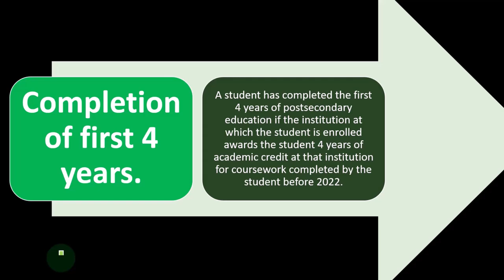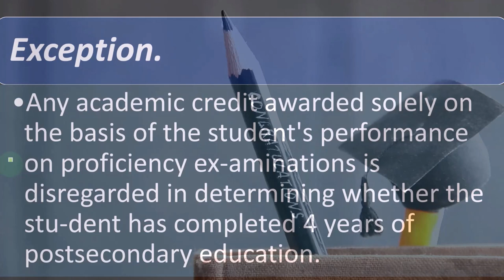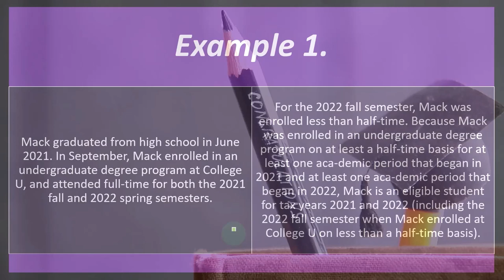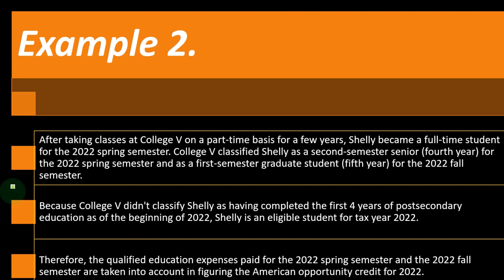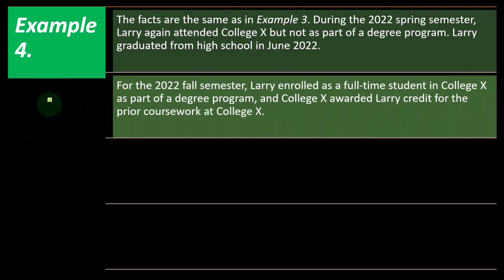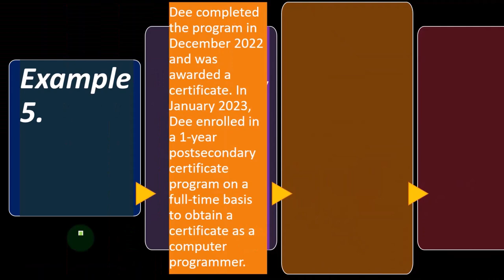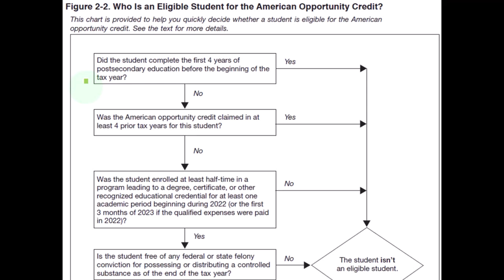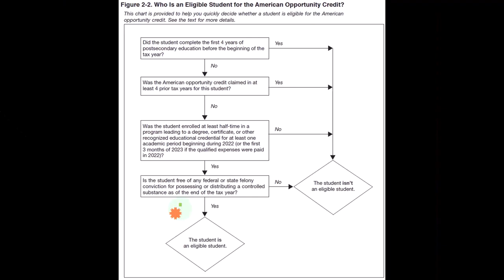American Opportunity Credit Income Tax 2023